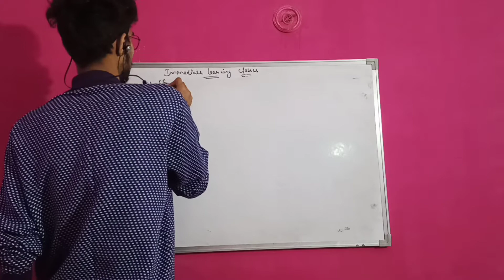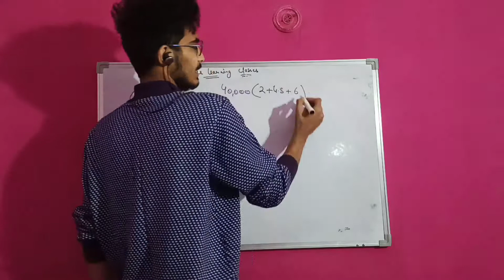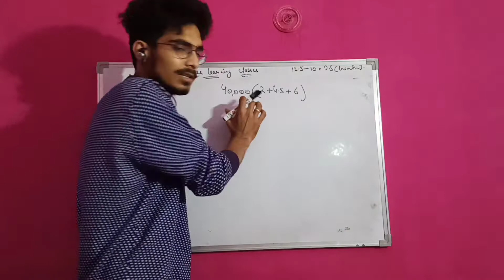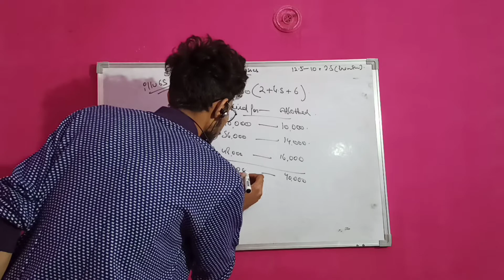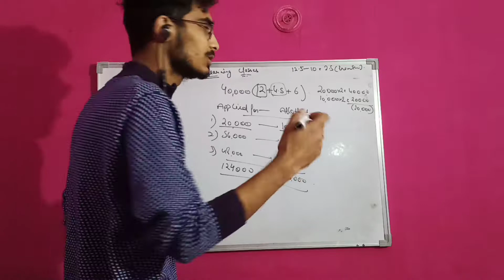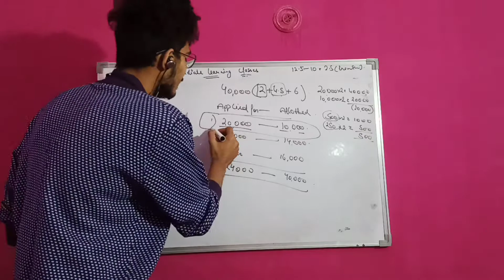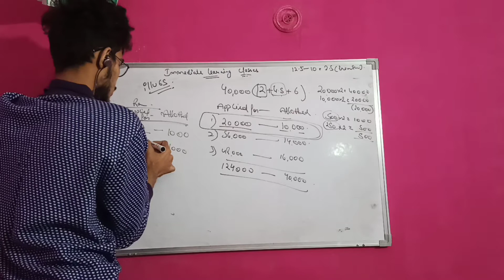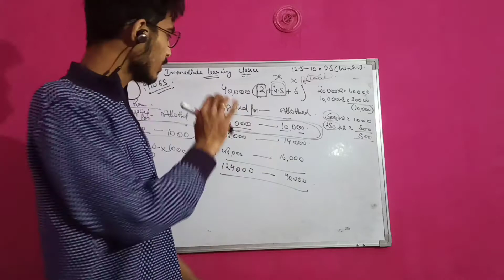Illustration 65 || Ts grewal || shares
Illustration 65 class 12 ts grewal shares la raambaan